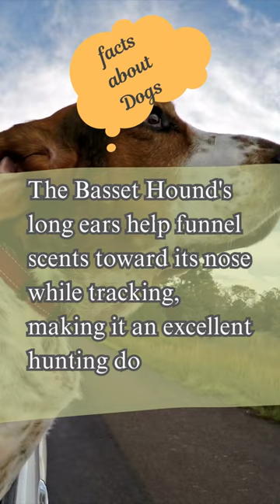Why Do Basset Hounds Have Such Long Ears